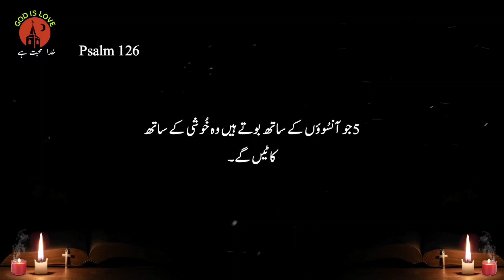Psalm 126 | Zaboor 126 | old Testament urdu | Christian prayer | bible reading audio in urdu